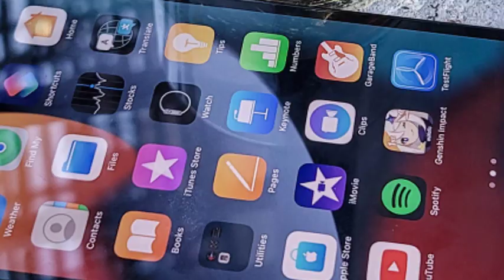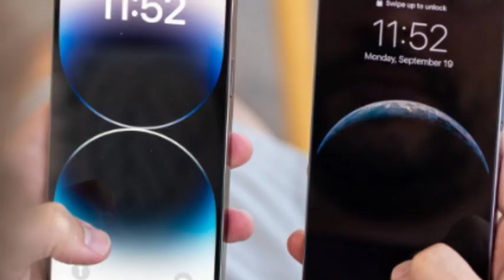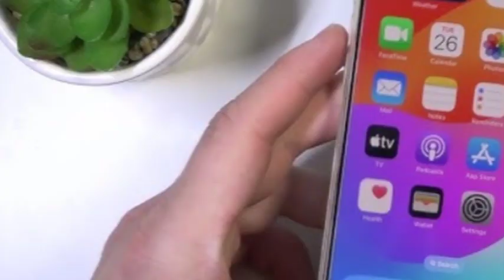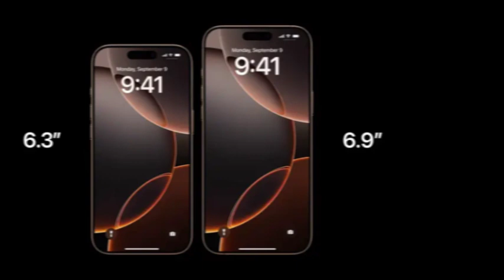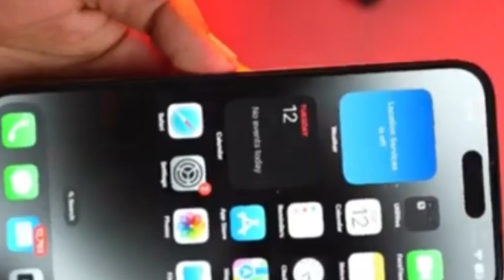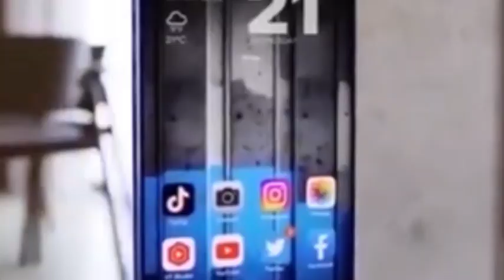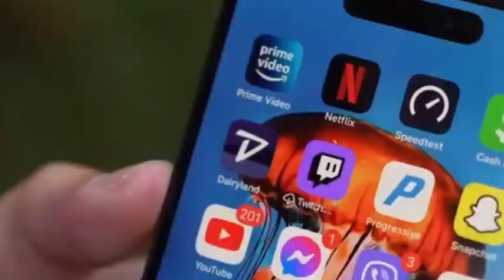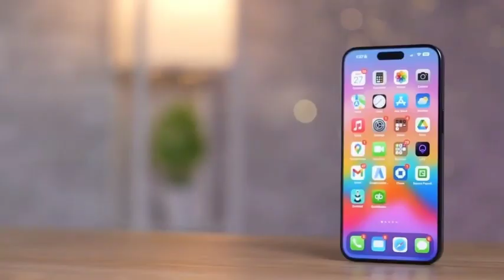iPhone 16 Series: Official Release Date,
Apple’s iPhone 16 series is set to launch on September 20th, and while the wait continues, exciting leaks and early performance tests are stirring up conversations. With its official Geekbench numbers revealed, the iPhone 16 Pro boasts incredible single-core performance, but its multicore score has raised some eyebrows. What does this mean for the A18 Pro chip, and how will it compare to the iPhone 15 Pro? Watch now to discover the full details and what to expect from Apple's latest flagship!